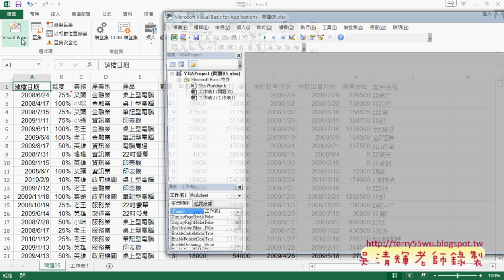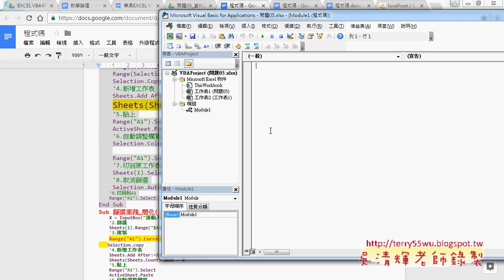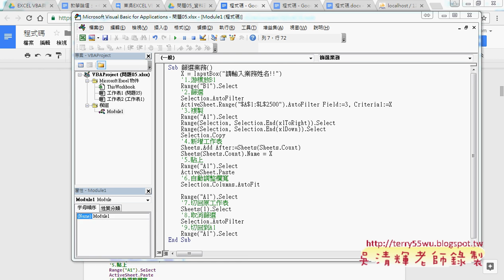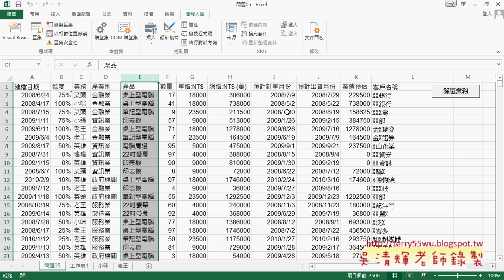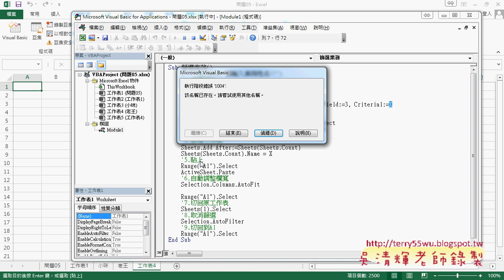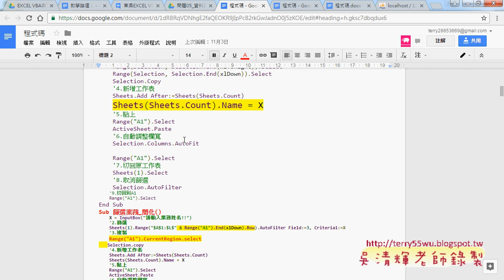06 問題05快速產生查詢系統